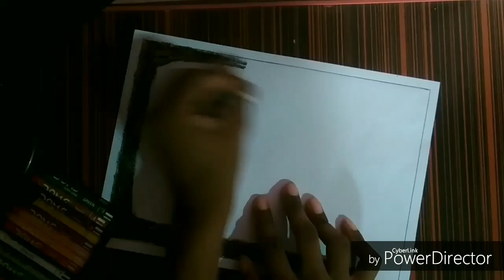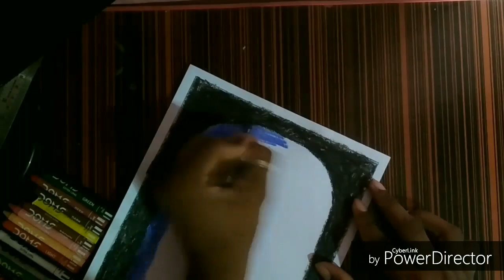Drawing of Romantic couple at night scenery/moonlight painting/velentaince day special drawing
Hii. friends...

In this video i draw couple at moonlight with very easy steps